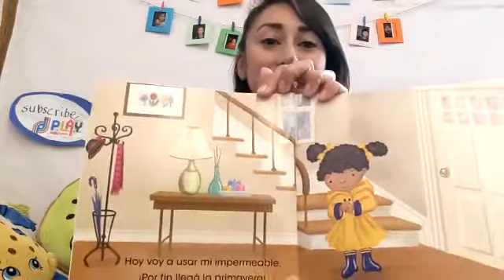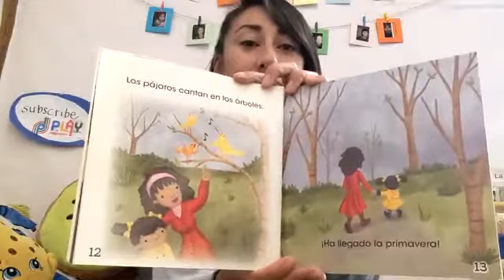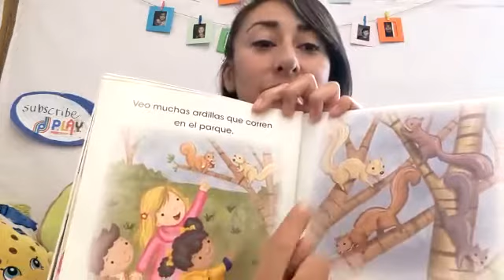Story time w Ms Gloria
Book - Estamos en primavera